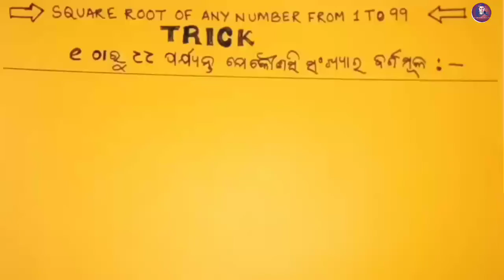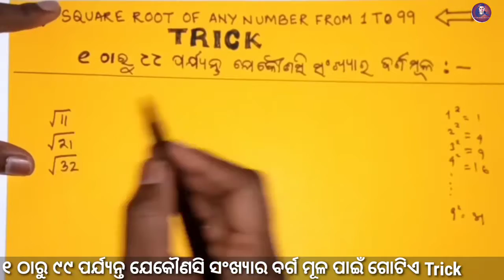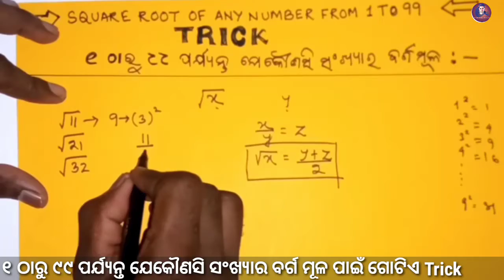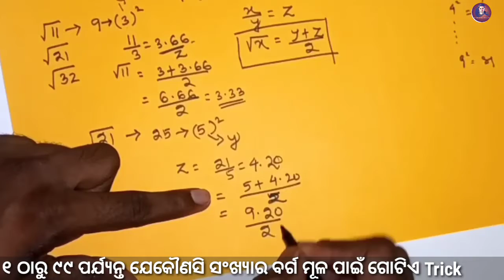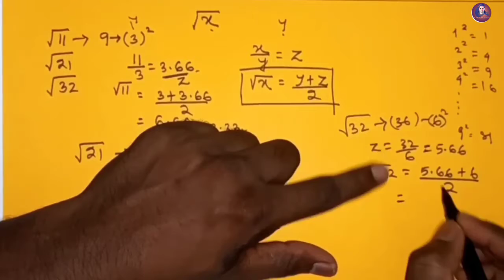SHORTEST TRICK TO FIND SQUARE ROOT OF ANY NUMBER FROM 1 TO 99 For SSC, RAILWAY, BANKING ASPIRANTS.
In this video I have discussed how to find square root of any number from 1 to 99 in odia language in a very simple way.

୧ ଠାରୁ ୯୯ ଯେକୌଣସି ସଂଖ୍ୟାର ବର୍ଗ ମୂଳ ଅତି ସରଳ ଭାବରେ କିପରି ବାହାର କରିବେ ତାହା ଏହି video re ଅତି ସରଳ ଭାଷାରେ ବୁଝାଇଛି ମୁଁ ।
RAMANUJAN TUTORIAL
RAMANUJAN TUTORIAL
RAMANUJAN TUTORIAL.

square root ବାହାର କରିବାର trick video link